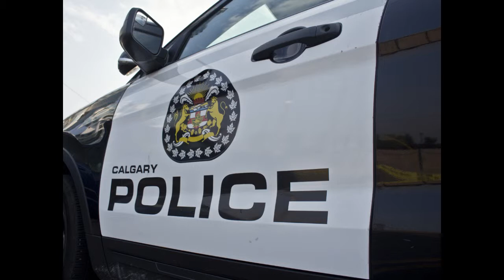ANONYMOUS- CALGARY POLICE SERVICE MEMBERS CHARGED & MORE CORRUPTION EXPOSED!!!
Expect us!!!